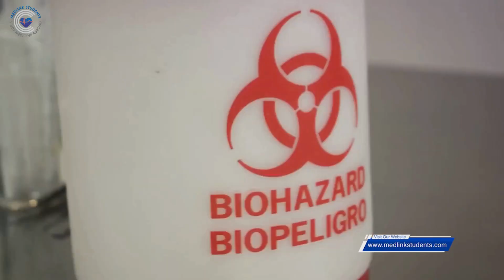Unlock Your Medical Career: Explore Tbilisi Medical Academy with Medlink Students!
Tbilisi Medical Academy, founded in 1992 by Dr. Petre Shotadze, is a leading private medical university in Georgia. With over 1700 graduates excelling globally, the academy focuses on developing healthcare specialists through student-centered education. Known for its innovative teaching methods, TMA offers a European Credit Transfer System-based education, attracting international students. The one-step Medicine in English program, initiated in 2012, provides a 6-year degree meeting global standards. TMA's experienced faculty, modern facilities, and international partnerships make it an excellent choice for aspiring medical professionals. The academy prepares students for global qualification exams, fostering internationalization and practical experience through clinical practice in top medical facilities in Tbilisi.

We at Medlink Students can help you get accepted in TMA and also support you through your whole journey as a medical student.

exclusively to learn all about medical and dental universities in Europe.

Do you have a particular question about any entry programme? and get expert advice for FREE.